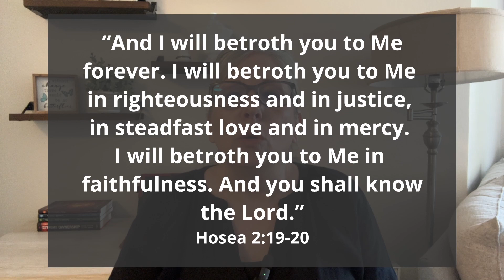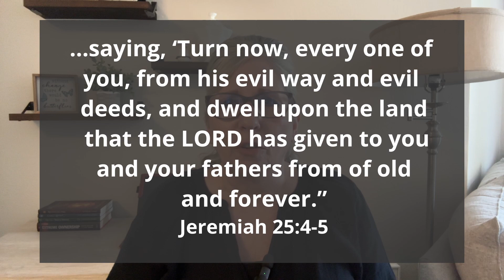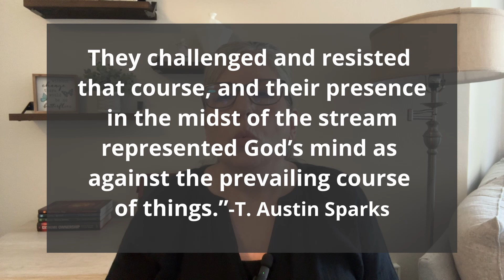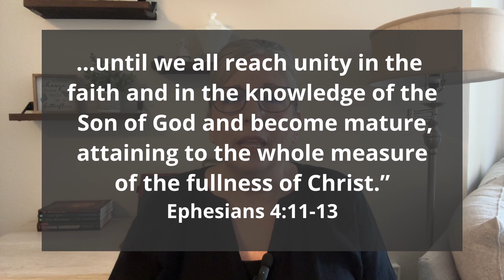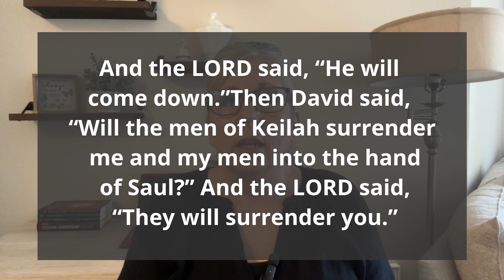My Weekly Teachings | Prophets, Prophetic Ministry & The Trump Prophecies | Lori Anne Hale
Official YouTube channel for My Weekly Teachings and Lori Anne Ministries!
This channel is a space where hope speaks words of encouragement & love through prophecy and biblical teaching.

For other prophetic words from Lori Anne, click on any of the sites listed below: